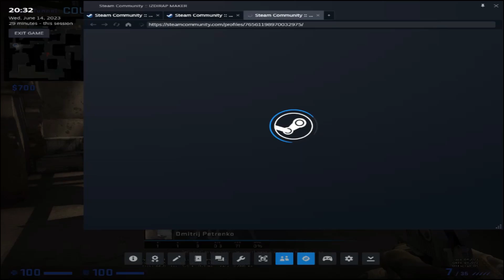shitposting (deluxe edition)